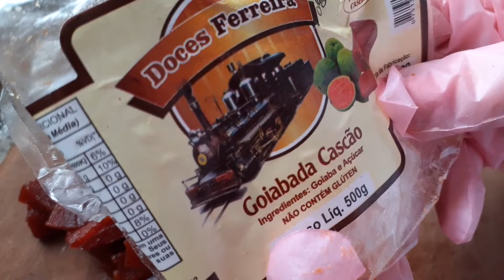BELISCÃO DE GOIABADA - GOIABINHA - PASSO A PASSO PARA VENDA.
Oi, gente! Tudo bem com vocês? Hoje, eu trago outra super dica pra vocês! É outra das minhas formas de renda, gente! É uma receita super saborosa e econômica de BELISCÃO DE GOIABADA QUE DERRETE NA BOCA que não vai leite condensado e não gasta muito gás, pois assa rapidinho! É uma receita super lucrativa, pois vão poucos ingredientes e são bem em conta! 🙏 Ensino todos os segredos inclusive de embalagem. Temos sempre que nos ajudar! Então, espero que você aproveite essa dica e empreenda! 😍 Bora lá conquistar uma nova renda?

Ingredientes

1 ovo;
1/2 xícara de açúcar;
1/2 xícara de margarina ou manteiga (usei margarina);
1 colher de chá rasa de fermento em pó;
1 e 1/2 xícaras de farinha de trigo;
3/4 de xícara de Maizena (reserve um pouco mais caso necessário);
Goiabada cascão.

Modo de fazer - Acompanhe todos os passos no vídeo.
Muito obrigada!

Sua família vai amar este molho de tomate natural com carne desfiada l ragu de carne

Este canal se propõe a trazer receitas mais variadas de pratos do nosso cotidiano, de forma super rápida e fácil, com um passo a passo simples e prático com intuito de compartilhar e proporcionar a arte de cozinhar de forma prazerosa. Sejam todos muito bem vindos!